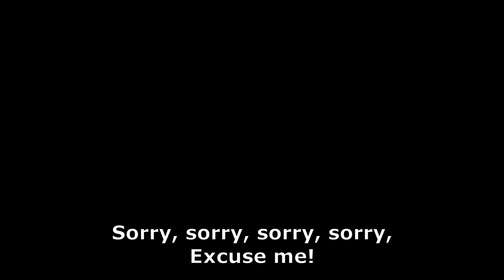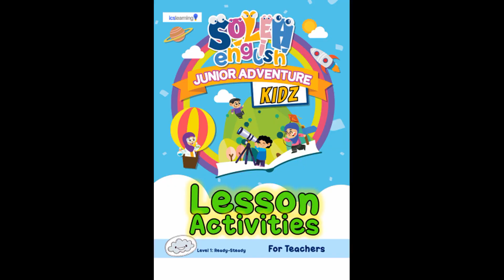Sorry Excuse Me Song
Sorry, sorry, sorry, sorry,
Excuse me!
Excuse me!

I am very, very, sorry,
Please, please
Don’t be angry
Excuse me.

Don’t you worry, don’t you worry,
It’s OK!
It’s OK!

It’s so silly to be angry
I know you are sorry
It’s OK!